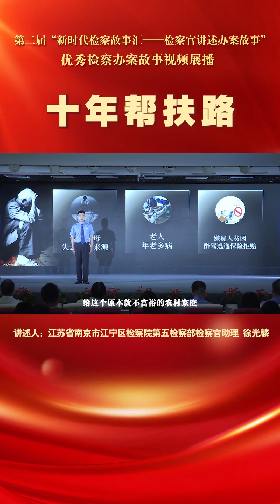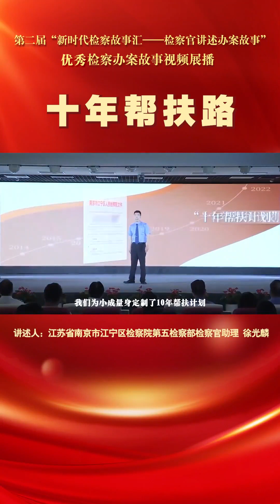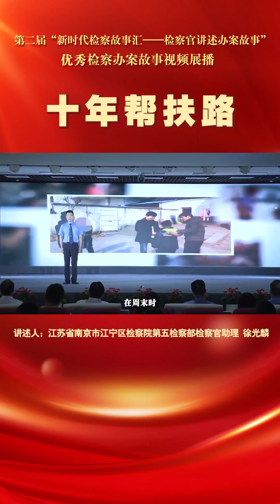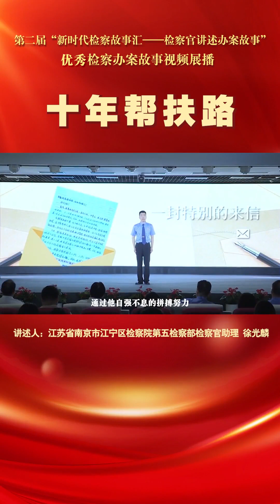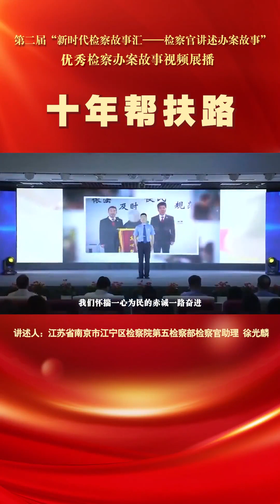【新时代检察故事汇】十年帮扶路